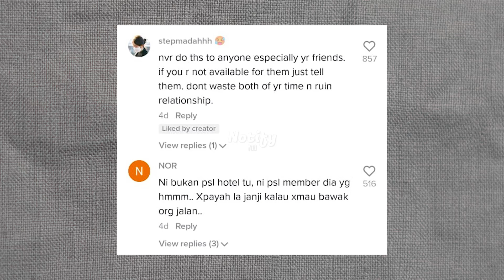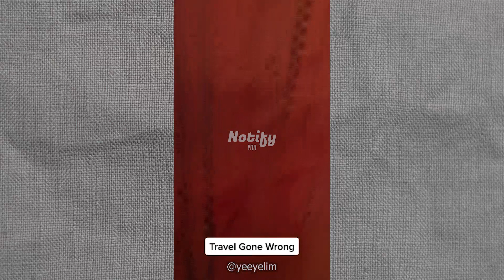Kesian bila tengok amoi ni kena scam dengan kawan sendiri, terpaksa duduk hotel sorang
Hi! Welcome back to Notifyyou Youtube Channel where we share various kind of current news and viral videos that happens in Malaysia.

Terima kasih sebab sudah menonton 👍🏼😁

Nantikan video menarik seterusnya